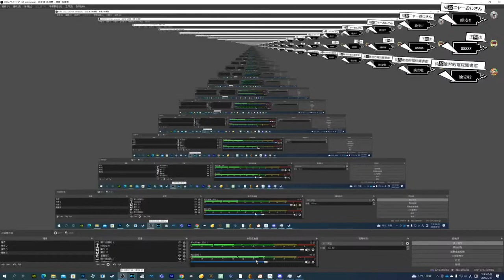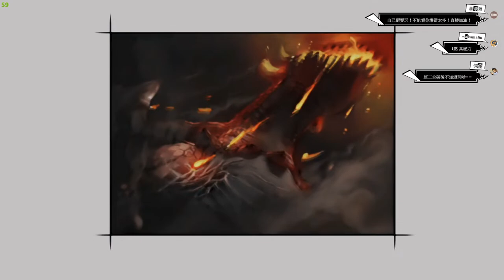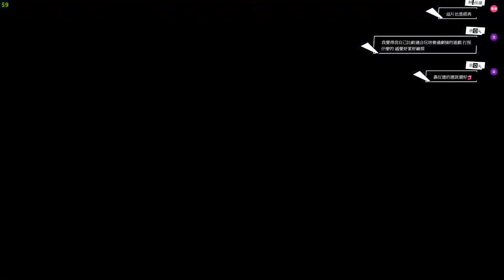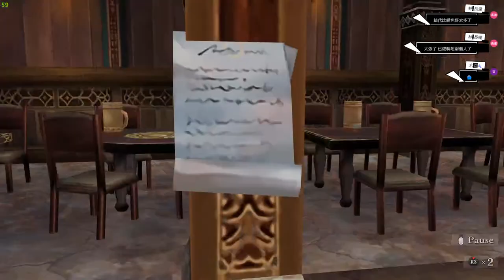[長谷雄玩遊戲 ]復活邪神-流浪者之歌-中文版-老屁股們，終於等到了